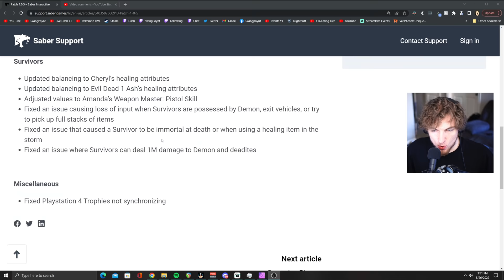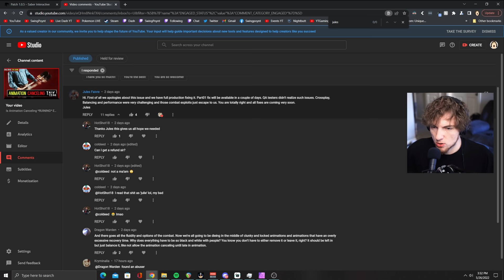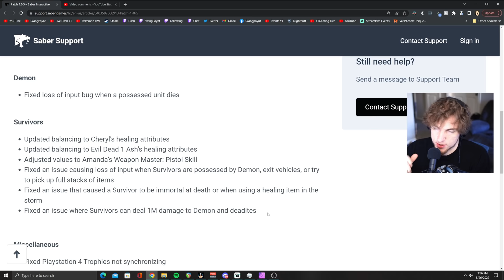Evil Dead's First Patch has some MAJOR Changes. AC Fix. Cheryl Nerf 🩸 Evil Dead the Game Patch 1.05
Evil Dead the Game patch 1.05 has been released This video goes over the patch notes and also tests out some of what the patch notes have stated to of changed.